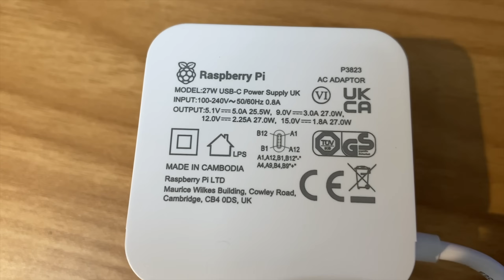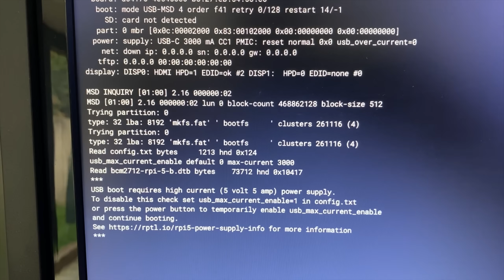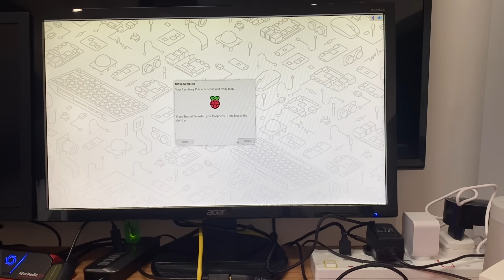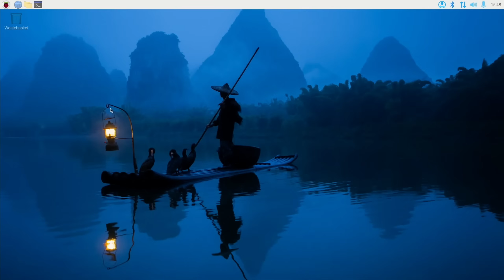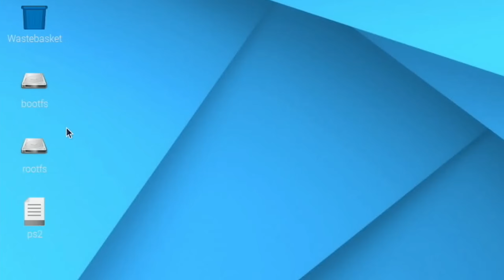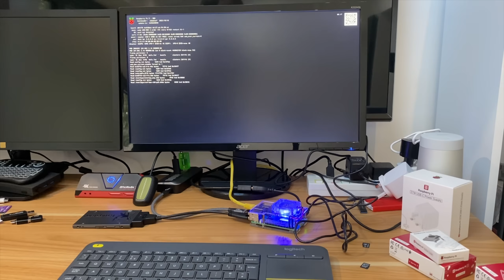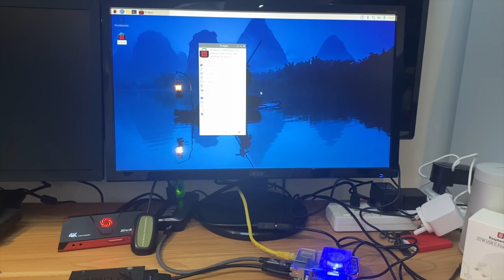Raspberry Pi 5 USB Boot with non official power supply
Do this at your own risk, don't plug too much in to your Pi or overclock if you have insufficient power

Pi 5 compatible case
Pi 5 compatible cluster case
Pi 5 compatible fan
Micro hdmi cable
3.5 audio usb
Brave eagle Micro sd card
Mini mouse keyboard
Mini remote
Sandisk pro sd card

Samsung evo 128gb sd card
Micro sd card Kioxia
32GB micro sd Lexar
HDMI to micro hdmi
3.5mm audio to usb
pi camera 2.1
Mini mouse keyboard
Mini remote
Kingston 64GB A2

My videos

The everything computer optimised
Rpi5
Raspberry Pi5
Raspberry Pi 5
Pi 5 won't usb boot

USB boot requires high current (5 volt 5 amp) power supply.
To disable this check set usb_max_current_enable=1 in config.tx or press the power button to temporarily enable usb_max_current_ and continue booting.